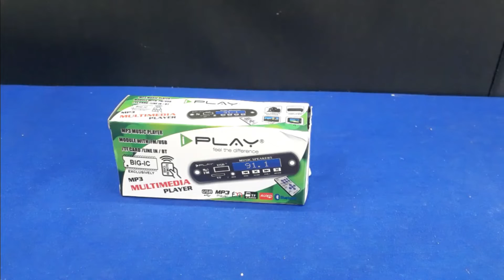Best all in one bluetooth pannel unboxing and review | सबसे अच्छा ब्लूटूथ पैनल || M.T.C.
👋 HELLO GUYS 👋
                I am MTC
➡️My name is (panding) 😀😀

best all in one bluetooth pannel unboxing and review in hindi

   👇 It's my YouTube channel 👇
                  🌟M.T.C.🌟
➡️I upload regular videos on my channel

⬇️Video related from⬇️
1. Technology
2. DIY projects
3. Life hacks
4. Repairing
5. Unboxing
6. Reviews
7. Electric toys
8. RC projects
9. Homemade Gadgets
Etc.

  🌟 I can not succeed without🌟
           ❤YOUR SUPPORT❤
🌟Press BELL ICON all option 🌟
                     AND